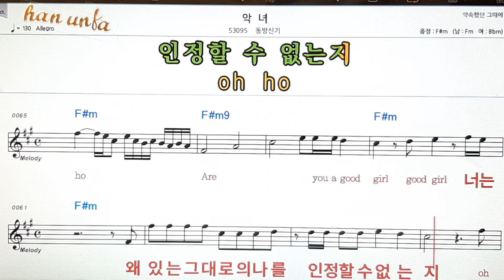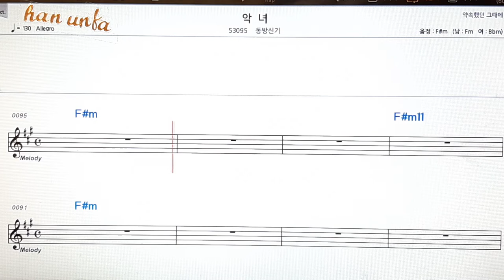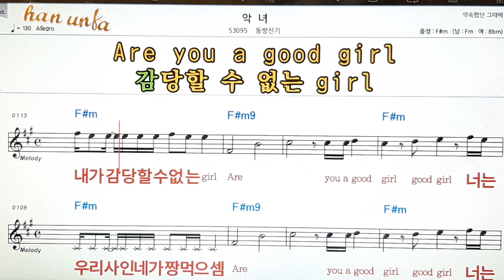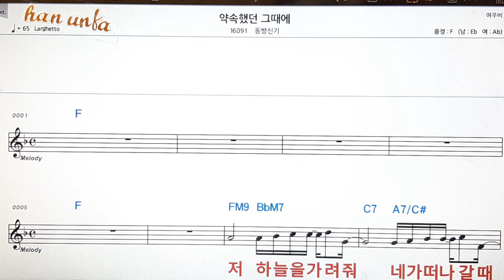악녀/동방신기👍노래 반주, 코드 악보,가라오케💋Karaoke*Sheet Music*Chord*MR